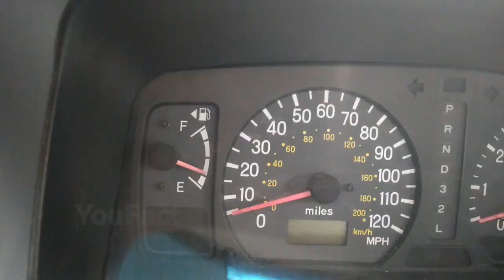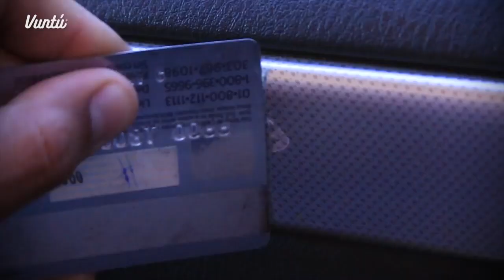ЛАЙФХАКИ ДЛЯ АВТОМОБИЛЯ, КОТОРЫЕ УПРОСТЯТ ТВОЮ ЖИЗНЬ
9 трюков с авто, которыми вы обязательно воспользуетесь.